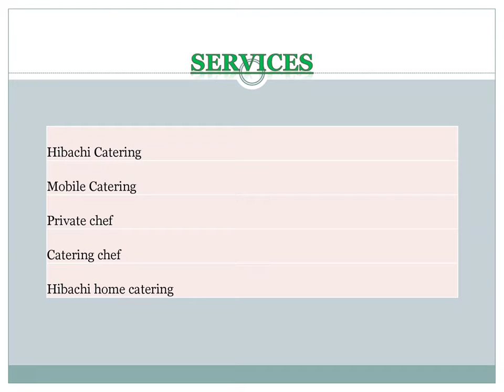Best Hibachi Home Catering in Seaside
Looking for the best Hibachi Home Catering in Seaside? Then visit Mr. Hibachi At Home. They use fresh, top-quality ingredients sourced from around the region and cook it all right in front of you. Their chefs freshly prepare and serve your guest a unique dining and memorable experience. Their mission is to offer food and gastronomic solutions always at the forefront, with the best products, creative of the highest quality, to satisfy the needs of the most demanding customers.